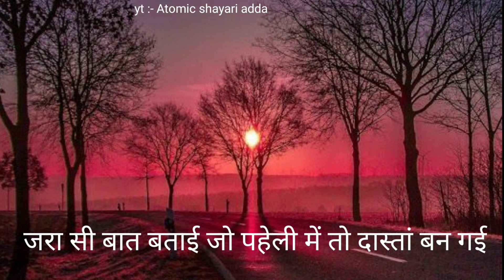💔New Sad Shayari Ringtone 2021 Mp3/Romantic Shayari Ringtone Download/Bewafa Sad Shayari Ringtone,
Hello dosto,

Mai aapke Liye eak Behtarien Video Lekar Aayi hun. ummid hai ye video aapko pasand aayegi.

जिससे हमारी आने वाली सभी नयी वीडियो की नोटिफिकेशन आपको मिलती रहे।

🔷plz video ko pura jarur dekhe

Credit :-
voice - in my own voice
Image - Google ( pinterest )
Shayari - Shayari lyrics from google
editing - by me.

Note:- If anyone has trouble with my video, take photos or music or any part of the video...so plz tell me if u have rights to their content i will remove it definitely...

[Note]